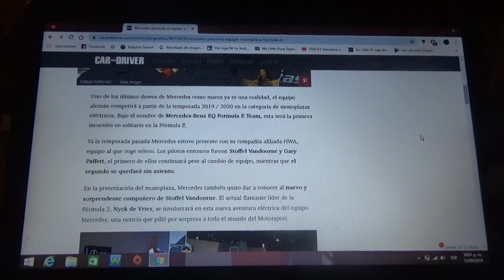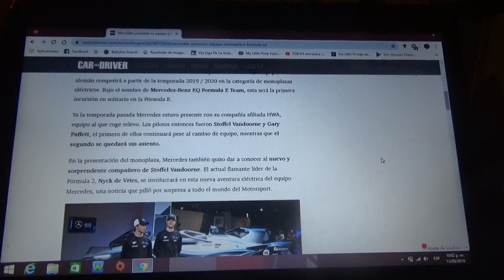Mercedes Benz presenta su equipo para la Fórmula E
La marca alemana de la estrella llamará a su equipo de la Formula E Mercedes Benz EQ Formula E Team